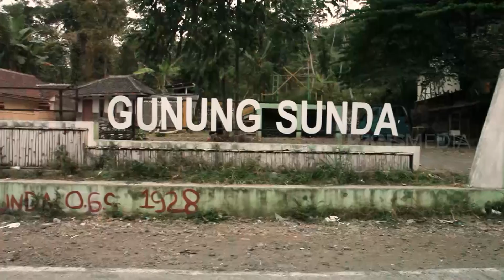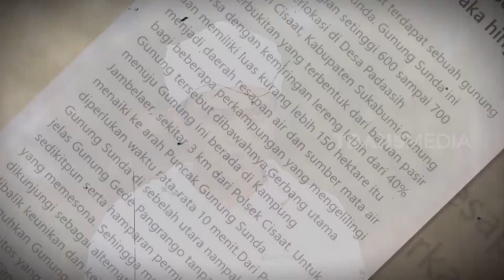Harta Karun Di Gunung Sunda | SECRET STORY (09/11/23)